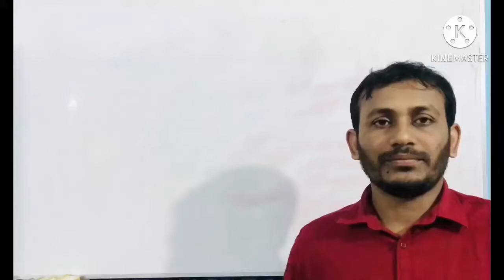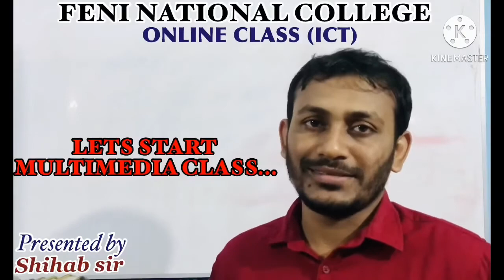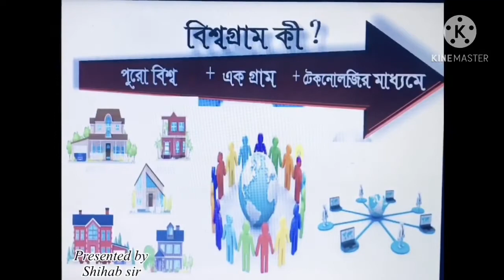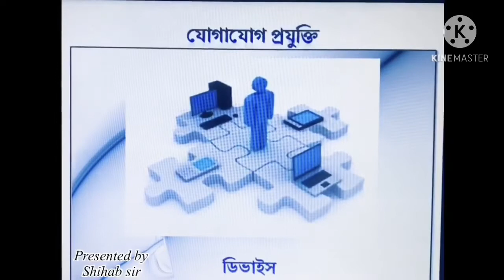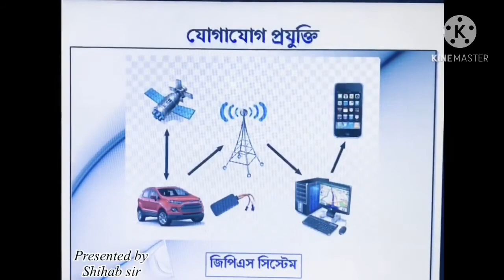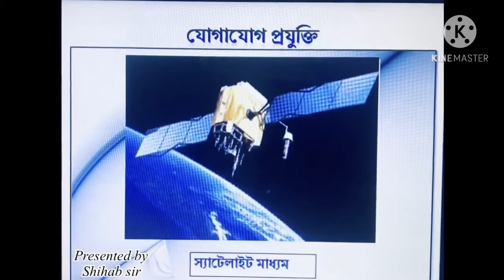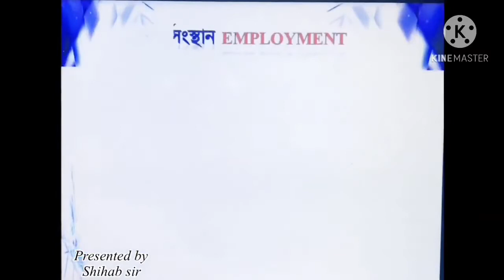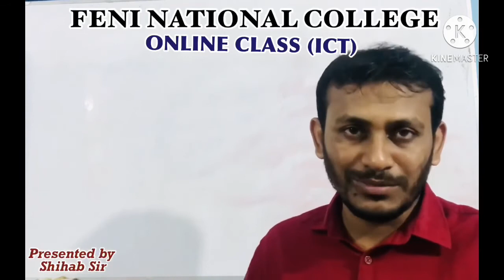FNC20-21 | Class 03 | 24.10.2020 | ICT | Feni National College Online Class